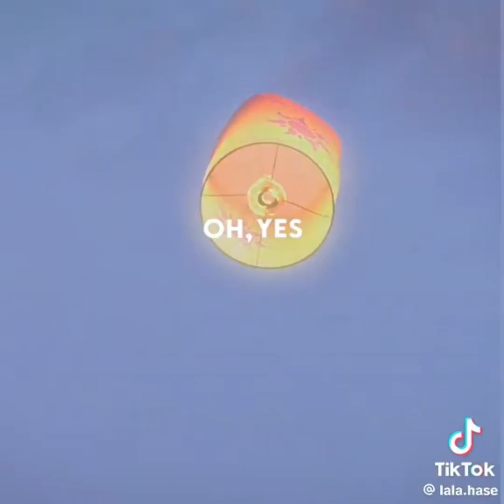Tangled TikTok Edits